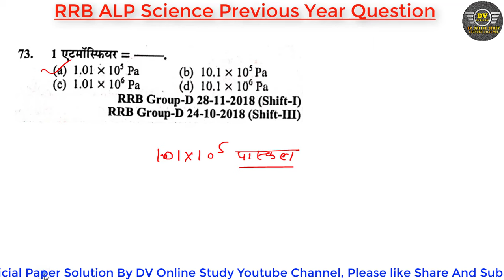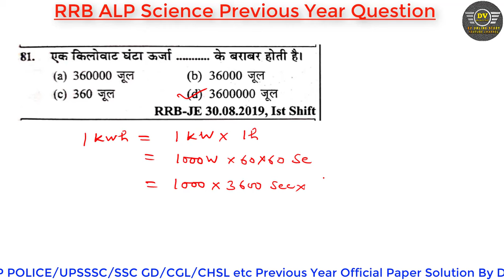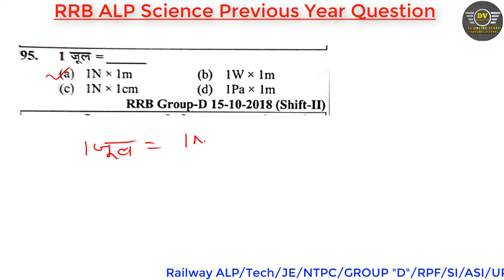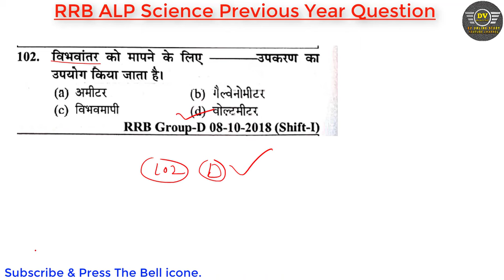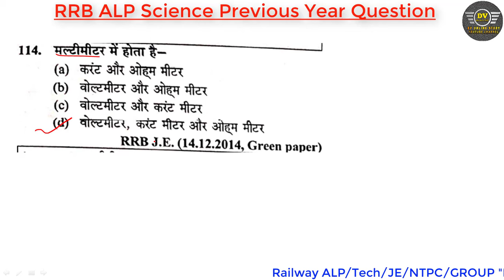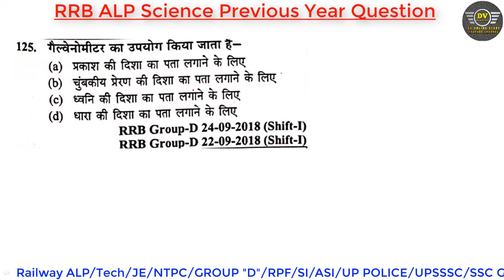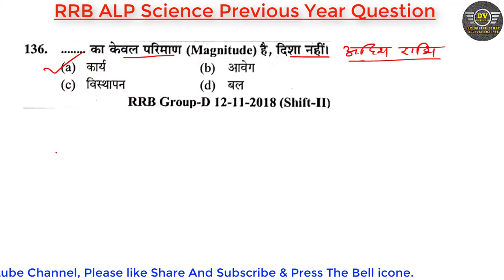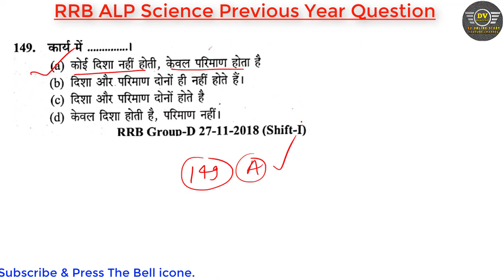Railway ALP 2024 || RRB ALP Science Previous Year Question || RRB ALP Science मापन / मापक यंत्र PYQ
Dosto Maine es Video me Agami Aane Vale exam ko Dhyan me Rakhate Huye ye Video Banayi hai. Dosto app ko RRB ALP me 100% job leni hai to app Hamare You Tube Channel “DV Online Study” se Judna n Bhule. Dosto es Channel me hm Old Raiway ALP ke Officially Paper Solve Karvaye jate hai sath me free of cost paper ka pdf bhi provide krvate hai. Aur Dosto Math & Reasoning ke app logo dwara bataye gye topic ke acording Tips & Tricks layi jati hai. Asha karta hu Dosto app sb ko ye chhota sa mere dwara kiya gya Prayas Pasand ayega.

UP Police Constable Previous Year Paper RRB
ALP 2018 Official Paper Solution RRB
NTPC 2021 (GK & GS) Official Paper Solution RRB
NTPC 2021 (Math & Reasoning) Official Paper Solution RRC

Suggested Video-
rrb alp previous year science question
rrb alp yct sceience 2024
 youth competition book science
 youth competition book 2024
RRb alp previous year question paper
rrb alp paper 2024
rrb alp question paper
dv online study
 rrb alp 2018 science previous year question
rrb alp classes railway science
railway science pyq
 railway alp science previous year question paper
railway science by dv online study
railway science by ankit sir
railway science alp by dv online study
 science alp
science rrb alp
 science railway alp
science rrb alp
science class
railway alp science class
 science marathan youth competition book
science yct book
science youth competition book science 2024
youth competition book science 2022-23
railway alp/tech 2023
railway alp science syllabus
 railway alp science question
starting salary of alp in railway
 what is alp in railway
alp and technician salary in railway
 alp science book
 alp science pdf\
 rrb alp science question paper
 railway alp science previous year paper
 alp previous year question
railway previous year cut off
 railway previous year paper in hindi
railway previous year question paper download
previous year question paper pdf
alp alp previous year question paper book
youth competition book science pdf

RRB ALP Science मापन / मापक यंत्र PYQ
rrb alp latest notice by sahil sir
railway exam 2023
alp new notice
railway recruitment 2024
railway alp science marathon class
railway alp science best book
railway alp science questions
railway alp science book
alp by dv online study